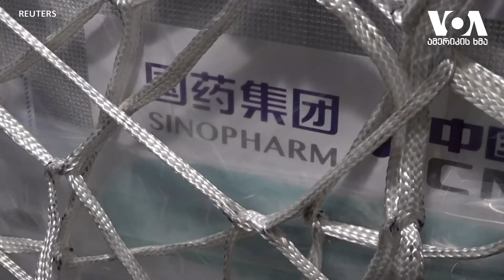უნგრეთმა ჩინეთისგან ვაქცინა მიიღო, თუმცა გამოყენებამდე შემოწმებას გეგმავს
კოვიდ19-ის საწინააღმდეგო ჩინური ვაქცინა „სინოფარმი“ ცოტა ხნის წინ უნგრეთში ჩაიტანეს. ბუდაპეშტში ჩინეთიდან ვაქცინის 550 000 დოზა ჩაიტანეს, თუმცა მის გამოყენებას უნგრეთი მას შემდეგ გეგმავს, როცა ვაქცინის ვარგისიანობას სპეციალური სამსახურები დაადასტურებენ.